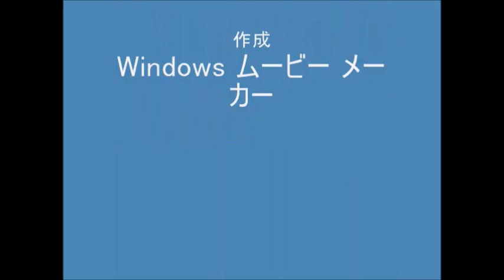オリジナル超音波実験 （超音波システム研究所 ultrasonic-labo）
超音波（振動子・水槽）の音響特性の測定評価技術を利用した
　超音波（キャビテーション・音響流）の制御技術を開発しました。

１：超音波とマイクロバブルによる表面改質処理を行った

２：超音波とマイクロバブルによる表面改質処理を行った

３：脱気・マイクロバブル発生液循環

４：超音波出力と液循環の最適化制御

５：超音波テスターによる、音圧管理

注意：
　水槽・振動子・治工具については、
　音響特性を確認して、特性に応じた
　エージング処理を行っています

１）マイクロバブルを利用した、専用水槽内の「液体」の均一化
２）超音波の非線形現象（音響流）制御としての「液循環」
３）超音波の発振制御（注）